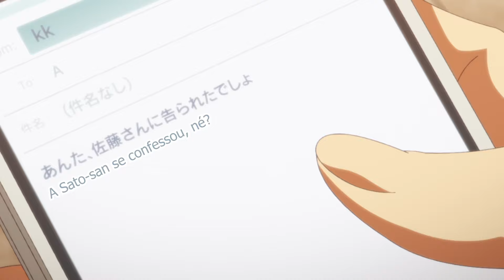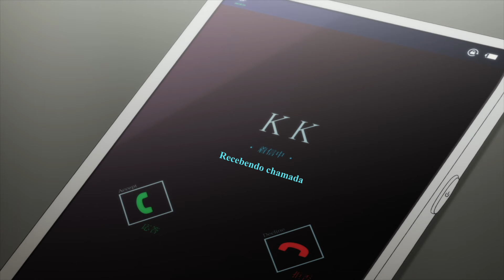SATO PERGUNTA PARA AYANOKOJI SE ELE TEM NAMORADA 🇧🇷 (DUBLADO PT-BR) CLASSROOM OF THE ELITE 2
🔔 Sãto Pérgunta Se Ayanokoji Tem Namorada
✏️ Anime: Class Room Of The Elite Season 2 Dublado

        🔹Vídeos semelhantes